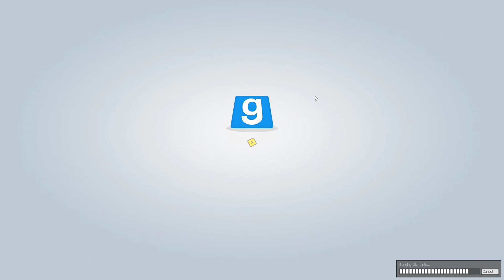Lars Lieblingsstellung | Let's Play TTT #15 | deutsch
Andere Perspektiven